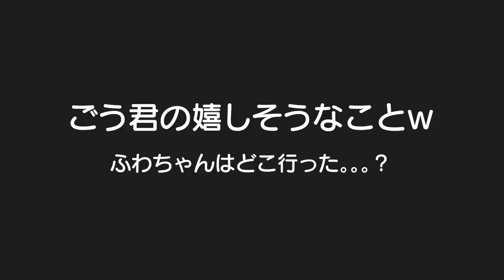大好きな弟と意思疎通出来て思わず笑顔になっちゃうお兄ちゃんｗそして妹はどこへ。。。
二卵性男女双子生後4歳2ヶ月＆1歳3ヶ月赤ちゃん　ごう君の嬉しそうな顔ｗこれからドンドン気持ちが伝わる事が増えるから楽しみだね✨ふわちゃんはジェットコースタ好き過ぎｗ早く富士急連れてってあげたい✨